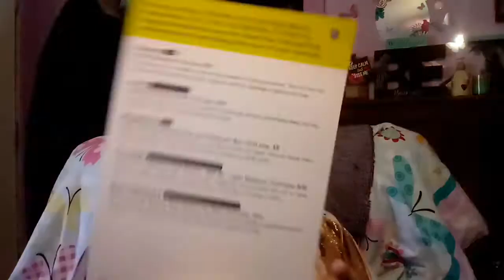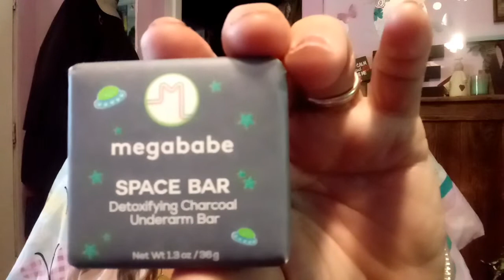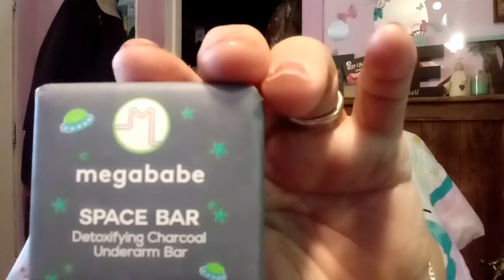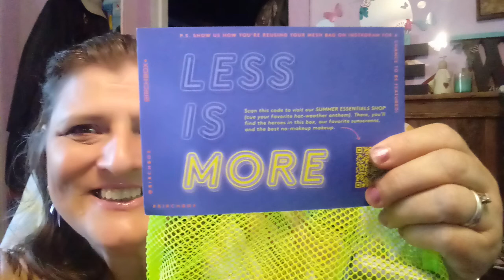Birchbox July 2021 💛 What do you think ?